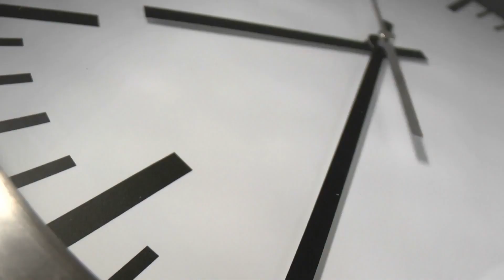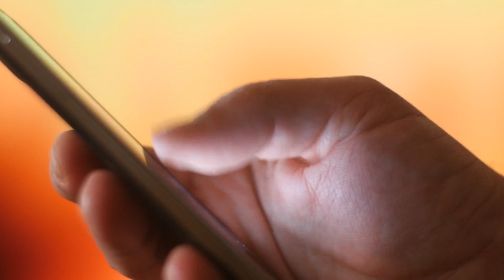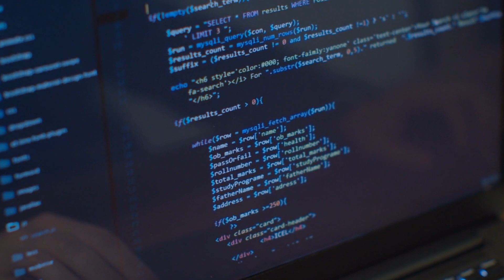Social Media & Time (කාලකණ්ණියෙකු නොවෙමු)